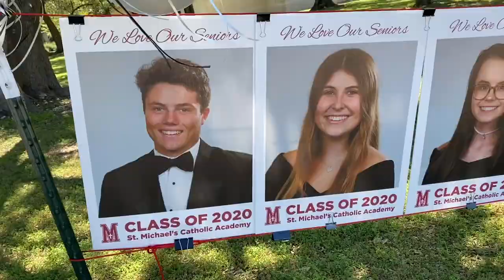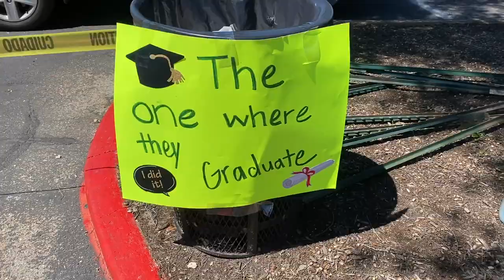Sader View Special